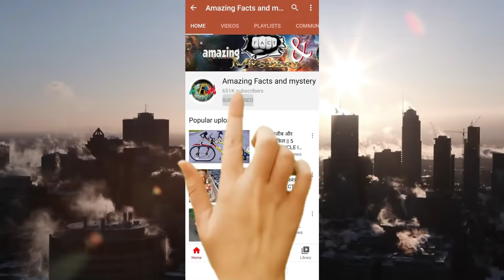मुकेश अम्बानी की सुरक्षा || Mukesh Ambani Special Security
कुछ पिछली वीडियो -

My Gear-
Mic 1
Mic 2
My Laptop
Keyboard & Mouse